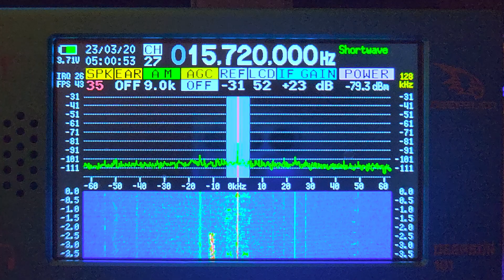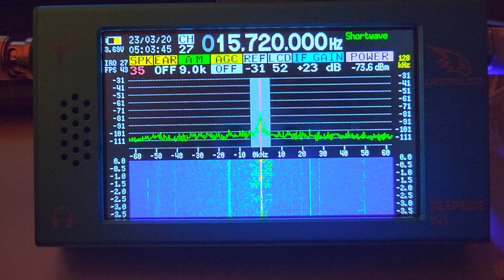DeepSDR 101 Receiving Radio New Zealand 15720 kHz Shortwave on MLA 30 loop antenna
Checking the reception of New Zealand on the Deep SDR 101